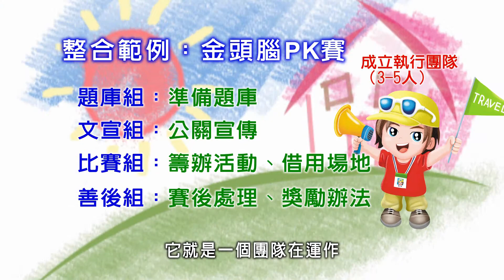4 運用活動‧促動自主學習